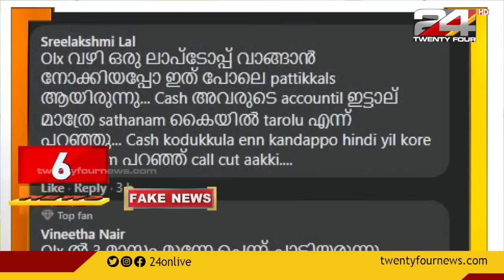100 NEWS | 100 Top News Of The Day | 15 MARCH 2021 | 11.30 PM | 24 NEWS